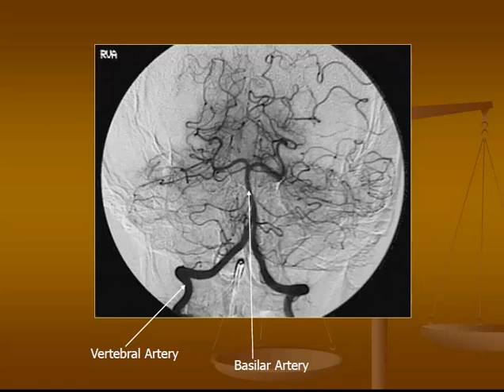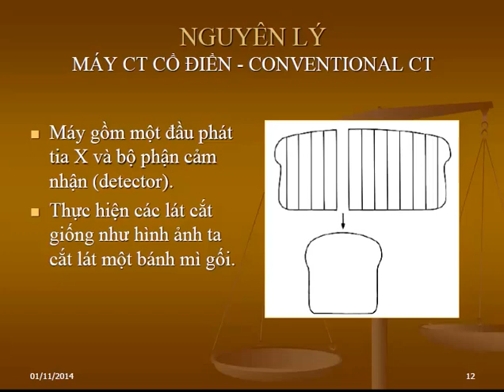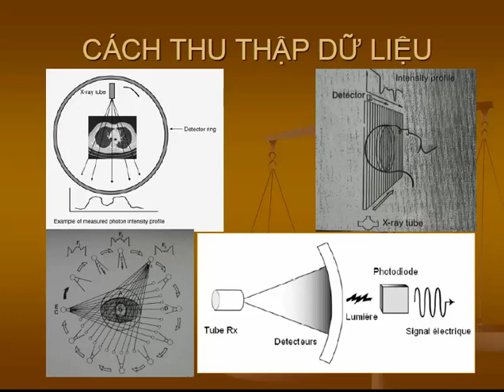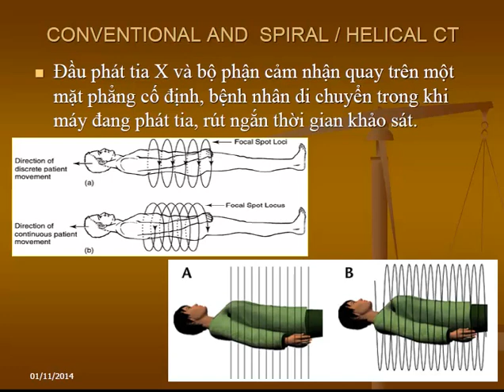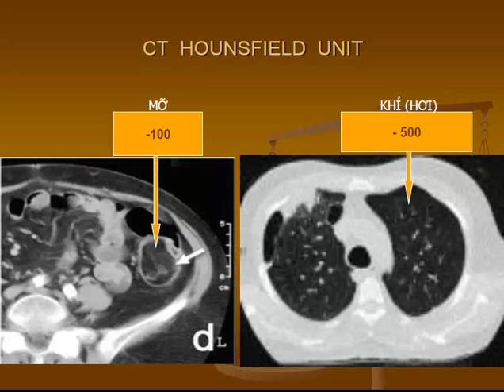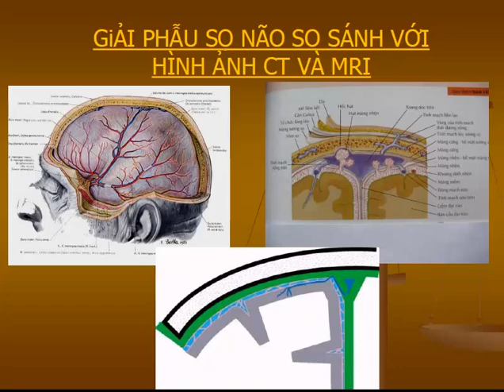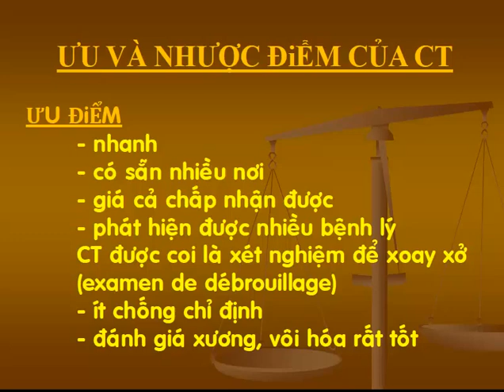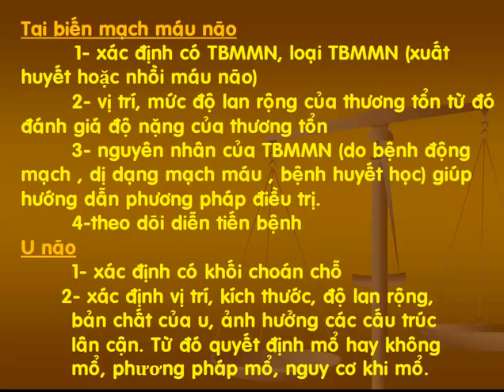CĐHA Sọ não: kỹ thuật, giải phẫu, chỉ định (Bs. Nguyễn Quang Trọng)